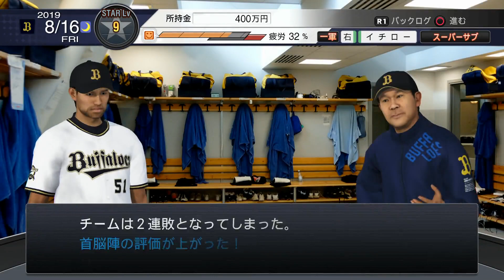【実況】 イチローはスタープレイヤー Part10 【プロスピ2019】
ちょっと４分ほど削れてます。
走塁の神イチローです。